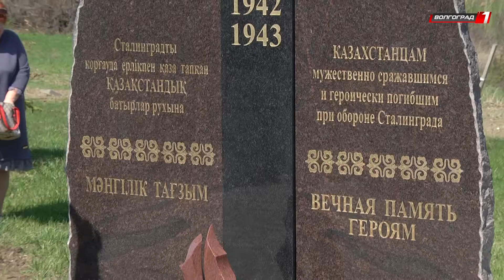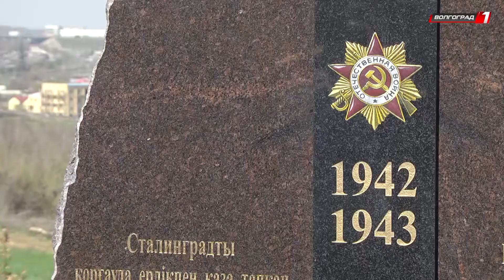Памятник воинам-казахстанцам открыли на Мамаевом кургане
Почтили память тех, кто не вернулся с полей сражений. На воинском мемориальном кладбище Мамаева кургана прошло открытие памятника воинам-казахстанцам, павшим в Сталинградской битве. На мероприятии побывали представители диаспоры, областной администрации, ветераны, учащиеся кадетских классов и поисковики. Также торжественную церемонию посетили жители дружественного Казахстана.